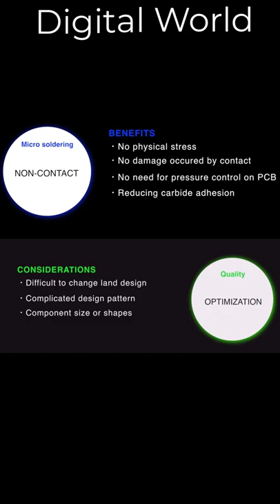Perfect SMD SMT IC Chip Laser soldering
Degital world.
soldring

Laser soldering is a technique where a 30–50 W laser is used to melt and solder an electrical connection joint. Diode laser systems based on semiconductor junctions are used for this purpose.[11] Suzanne Jenniches patented laser soldering in 1980.

   Wavelengths are typically 808 nm through 980 nm. The beam is delivered via an optical fiber to the workpiece, with fiber diameters 800 µm and smaller. Since the beam out of the end of the fiber diverges rapidly, lenses are used to create a suitable spot size on the workpiece at a suitable working distance. A wire feeder is used to supply solder.[13]

   Both lead-tin and silver-tin material can be soldered. Process recipes will differ depending on the alloy composition. For soldering 44-pin chip carriers to a board using soldering preforms, power levels were on the order of 10 watts and solder times approximately 1 second. Low power levels can lead to incomplete wetting and the formation of voids, both of which can weaken the joint.

   This Channel is the Basic Purpose of The People Education on Electronics 100% online or virtually programs, while distance Educators, students
@analog digital electronics, analog vs digital, electronics, digital, analog